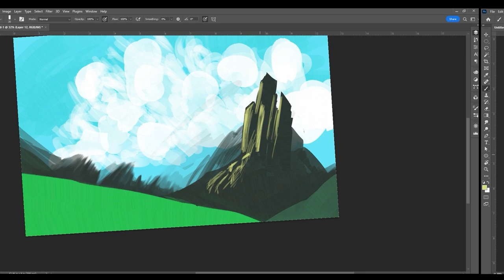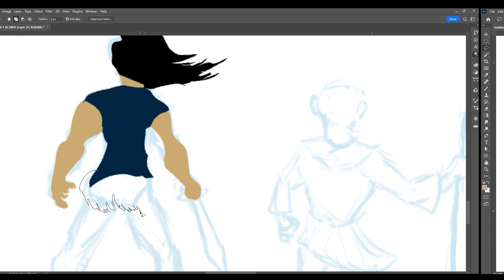Matt McMillin - "Return To Belial's Keep" - Digital Art